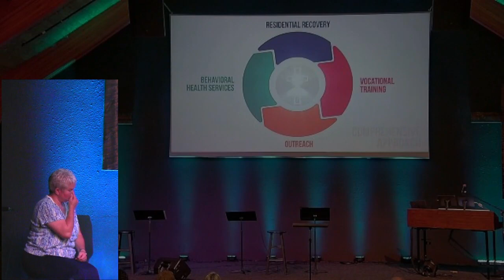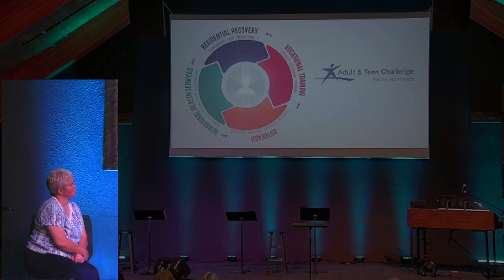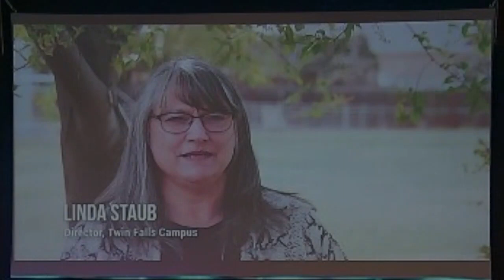BRIDGE | Podcast "Adult & Teen Challenge" by Missoula Campus, Aug 27, 2023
Missoula Adult and Teen Challenge

Today we are honored to hear from some fantastic ladies from Missoula's campus of Adult and Teen Challenge.